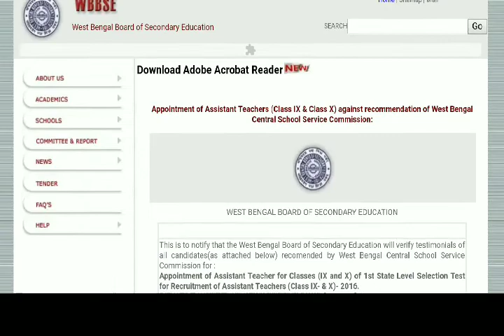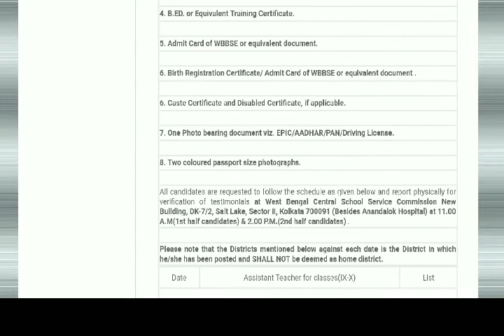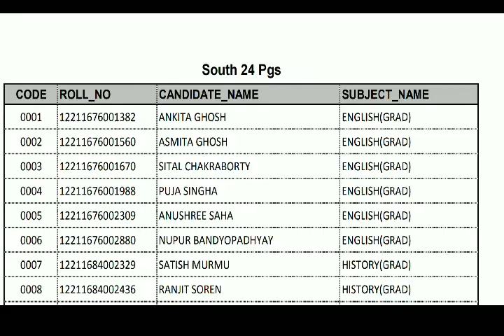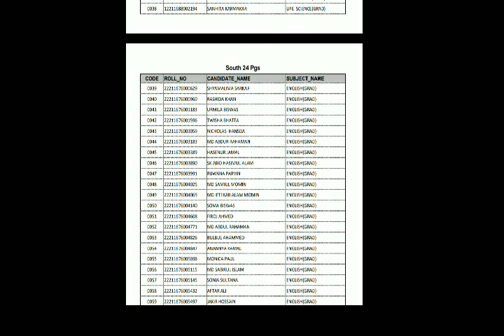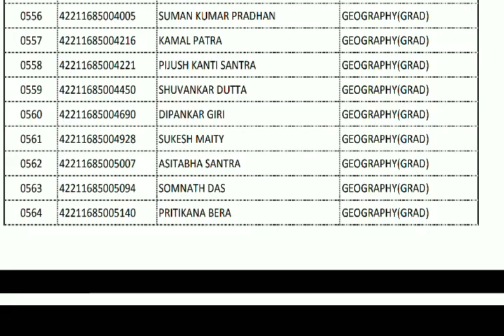WBSSC | WBBSE | WBCSSC 9-10 এর বাকি জেলাগুলো | Joining Letter